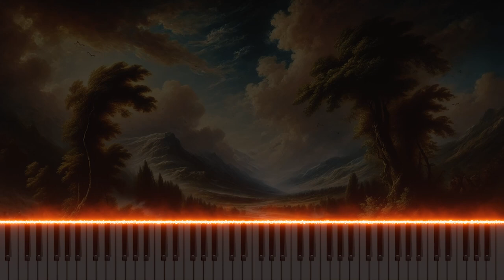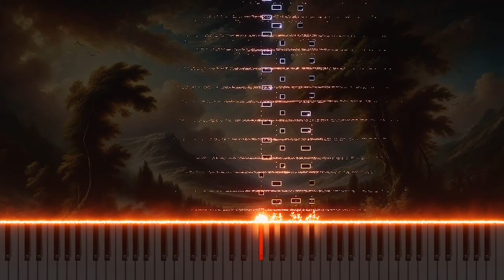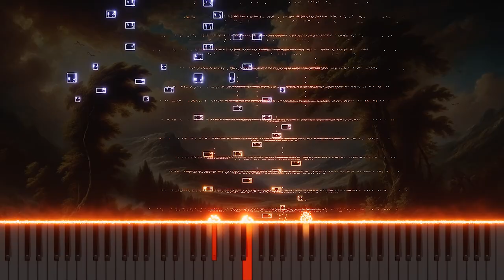Vivaldi's 'L'estro armonico' Op.3 No.11 in D minor RV565 3.Allegro: Piano Arrangement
This is a piano arrangement of Antonio Vivaldi's 'L'estro armonico,' Op.3 No.11 in D minor RV565, 3.Allegro. The rapid tempo and vibrant rhythms are reinterpreted through the piano, bringing a fresh perspective.